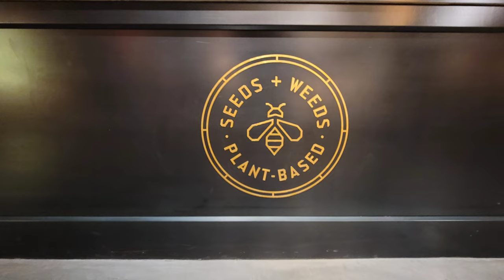The Tin Building by Jean-Georges pier 17 South st Seaport Nyc